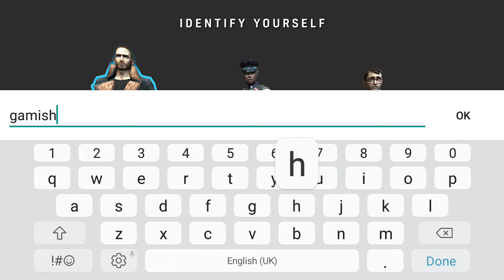Blade Runner 2049 Role Playing Android/iPad/iPhone GamePlay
Blade Runner 2049 (Unreleased)
Next Games
Role Playing

As a newly appointed blade runner you’re tasked with hunting down rogue replicants as you collect evidence and unravel the mysteries surrounding your targets. Take on your opponents in exciting turn-based battles and unleash powerful special abilities to gain the advantage. In the end it’s up to you to decide the fate of your targets.

Collect all your favorite characters from the Blade Runner universe and use their unique skills to overcome any threats. Power up your team to take on more challenging targets with increasingly higher risks and bigger rewards. As a blade runner visit familiar locations from the films and survive the seedy streets of the beautifully stylized neo-noir Los Angeles.

Enlist the help of your friends and other blade runners from across the globe and work together to accomplish your mission. Form resistance cells with the most accomplished blade runners and earn the right to hunt down the most wanted replicants.

Join in and explore the thrilling world of Blade Runner 2049 to start your own adventure. Your blade runner legacy starts today.

IOS: